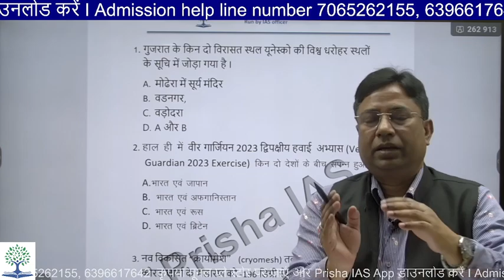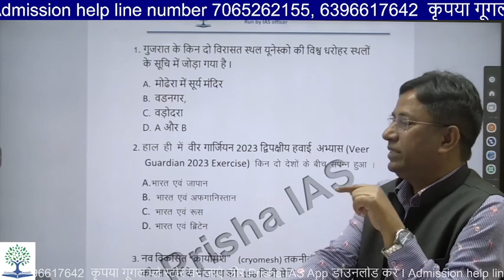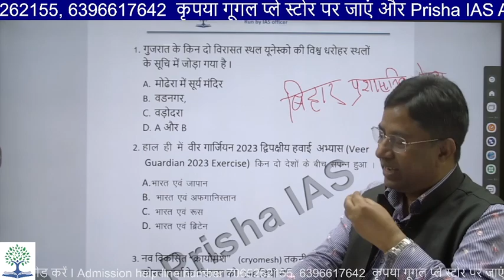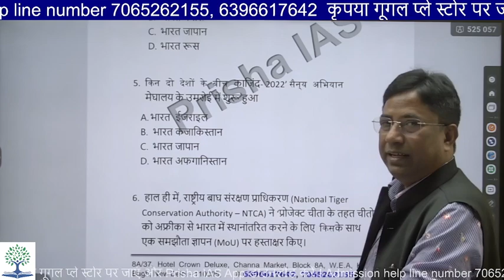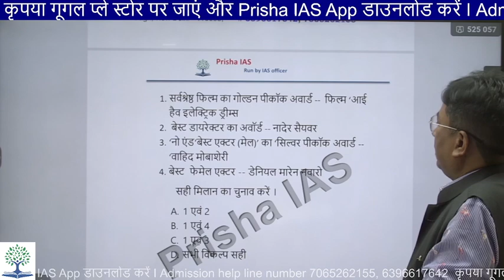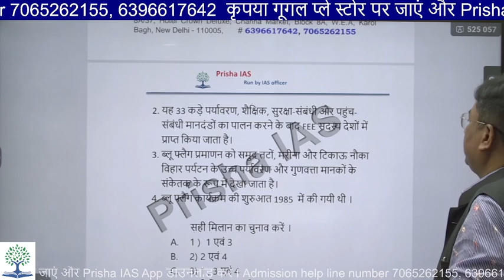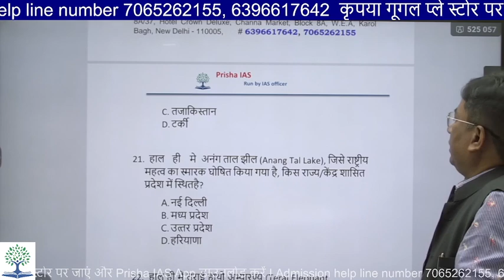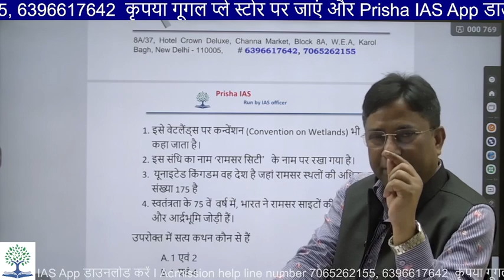BPSC Test Series 2023